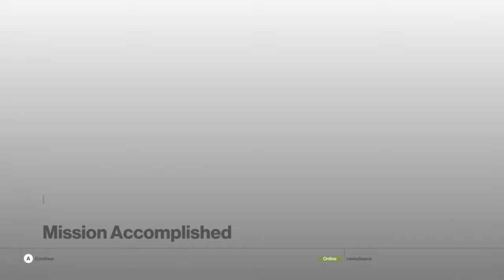Club 27 // Hitman (2016)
ABOUT THIS GAME: HITMAN empowers players to perform contract hits on powerful, high-profile targets in exotic locations around the globe, from Paris and sunny coast of Italy to the dust and hustle of the markets in Marrakesh in this stealth action title. Gameplay centers on taking out targets in vast sandbox levels with complete freedom of approach. Where to go, when to attack and who to kill is at your discretion.